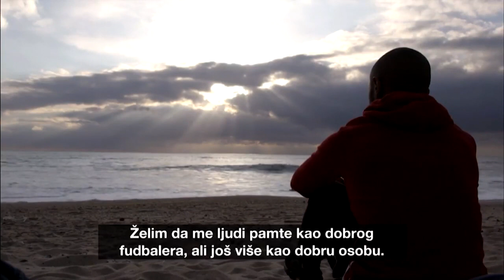SportDoc - Hvala fudbalu: Touré i Brahimi - Nedjelja 19:05